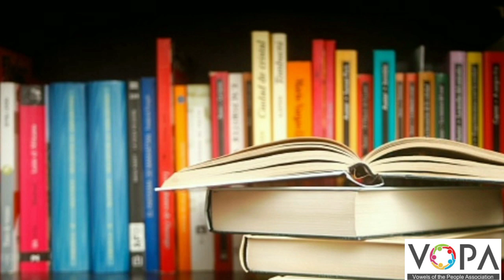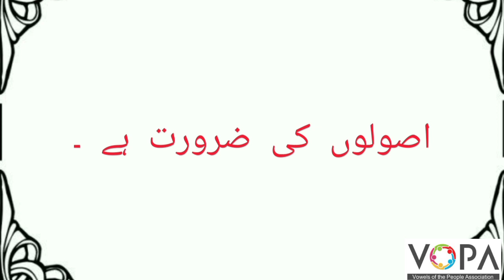3rd | Evs | Chap No.20 | ہماری اجتماعی زندگی | VSchool